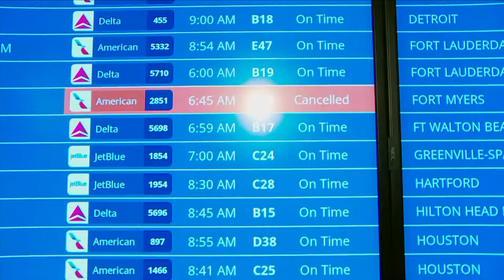Metro, airlines and other local transit impacted by Microsoft outage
Metro said the start of train service would be delayed and bus service could be disrupted, too.